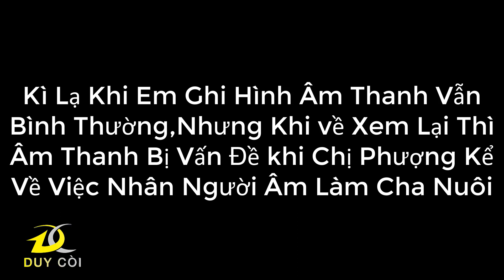Ly Kỳ Ch.Ế.t Đi Sống Lại Nhận Người Âm Làm "Cha Nuôi" Hàng Xóm Phải Bỏ Chạy Vì Lí Do… | Duy Còi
✅ Fanpage Duy Còi Vlog Ly Kỳ Ch.Ế.t Đi Sống Lại Nhận Người Âm Làm "Cha Nuôi" Hàng Xóm Phải Bỏ Chạy Vì Lí Do